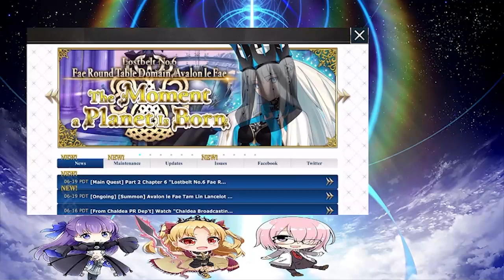Fate/Grand Order. Lostbelt 6: Fae Round Table Domain, Avalon Le Fae. Section 11.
Well, it has been close to a year since the last Lostbelt, but it is finally time to begin LB6. Once more the sixth part of the story deals with the Round Table, only this time we are in Faerie Britain. Let's see what is in store for us.